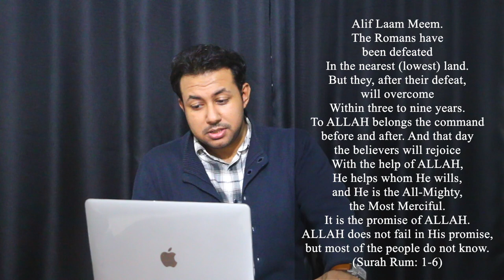Quran’s incredible prophecy about the Roman Persian war | Imam Zafar Numanee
May the peace and mercy of ALLAH Subhan Wah Taala shower upon all of you.
Welcome to your channel ‘Taqwa’.
Today I am going to tell you a story, the story itself is a historic miracle of the Holy Quran and also I personally feel that this is one of the most striking miracles of the Quran. But before we start, let me tell you the background story of this miracle.

At the time of the Prophet Muhammad (SM), that means at the beginning of the 7th Century, the two rival superpowers of the world were the Roman Empire and the Persian Empire. The Roman emperor of that time was Heraclius and the Persian emperor was Khosrau (II).

At that time, the Muslims were in support of the Christian Romans because they were the people of the Holy book that means the ‘Ahlul Qitab’. On the other hand, the polytheists of Mecca were in support of the Persians since the Persians were also polytheists and fire-worshippers.

A great war between the Persians and the Romans took place in the year 613 and in that war, the Romans were defeated so severely that it was nearly impossible for them to come back to power again. The Romans totally lost their control over all the important places like the Mesopotamia, Damascus, Cilicia, Syria, Palestine, Egypt, Armenia and most importantly Jerusalem.

The loss of Jerusalem in 614 was extremely traumatic for the Romans because the Church of the Holy Sepulchre was destroyed and the Persians seized the "True Cross," which was the holy symbol of Christianity.

The Romans were at such a point that all their reserved golds and silvers from the churches needed to be melted down. Even that was insufficient for them, so later on the bronze statues were even melted down for more money to sustain the Roman army.

At a time like this, when already Muslims were extremely unhappy about the defeat of the Romans and the Qafirs of Mecca were full of celebration, the verses of Surah Rum were revealed.

Alif Laam Meem.
The Romans have been defeated
In the nearest land. But they, after their defeat, will overcome
Within three to nine years. To ALLAH belongs the command before and after. And that day the believers will rejoice
With the help of ALLAH, He helps whom He wills, and He is the All-Mighty, the Most Merciful.
It is the promise of ALLAH. ALLAH does not fail in His promise, but most of the people do not know.
(Surah Rum: 1-6)

These verses were a severe test for Muslims back then because, after the revelation of these verses, the Qafirs started mocking the Muslims even more. But SubhanALLAH, look at the confidence of the last verse:

However, like all other prophecies of the Holy Quran, this one not only came true but also came true within the mentioned time frame “three to nine years”.

The Persians were defeated by the Romans afterwards and the Romans recaptured their lost territories one by one. The Roman emperor Heraclius also defeated the Persians emperor Khusrau (II), recaptured Jerusalem and regained the “True Cross” for the Church of the Holy Sepulchre.

Another spectacular miracle is hidden within these verses of Surah Rum. It says that the Romans were defeated at a place called “Adnal Ard”. This word “Adna” has two meanings, one is the figurative meaning and another is the literal meaning,  the figurative meaning is “the nearest land” which we see in most of the translations, and the literal meaning is “the lowest land”.

Now, the battle between the Romans and the Persians actually took place at the basin of the Dead Sea which is around 399 meters below sea level and is proved to be the “lowest” land of the Earth’s surface.

My logic says that normally a man can never talk about such an impossible prophecy with a specific time frame, it is possible only if the knowledge is coming from the Almighty ALLAH. Moreover, how could a man like the Prophet Muhammad (PBUH), who could not even read or write, know that the battle took place at the lowest land on the earth?

May ALLAH have mercy upon all of us and help us understand the true knowledge and miracle of the Holy Quran.

Assalamu Alaiqum wah RahmatULLAHI wah Barakatuhu.

|||Our Gears & Softwares|||
1. MacBook Pro
2. Canon 70D
3. Lens: 18-135mm
4. Takstar Boom Microphone
5. Final Cut Pro
6. Audacity
We haven't used any extra light setup, however, we are planning to improve our lighting and background very soon InshALLAH.

Lecture by: Imam Zafar Numanee
Videography: Samayra Zaeen Khan